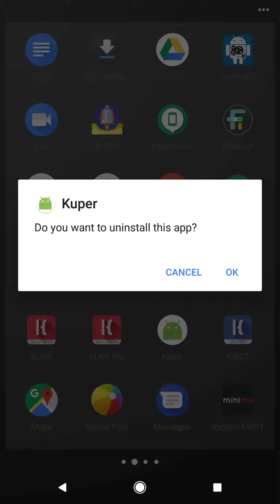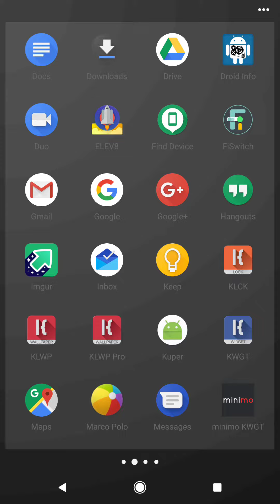Kuper sample 1.1.1